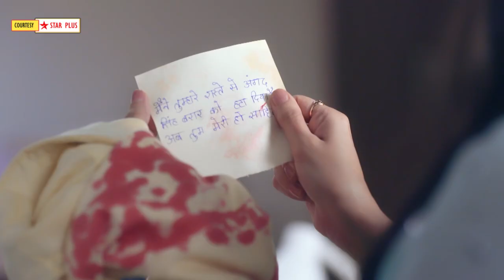Teri Meri Doriyaann Shocking Promo |20th Sep 2023| Mirza ne hata diya Angad ko Sahiba ke raaste se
Here's Presenting TV show Teri Meri Doriyaann Shocking Promo of 20th Sep 2023